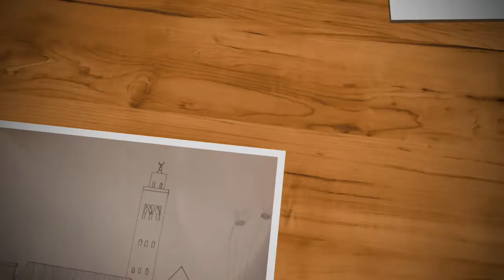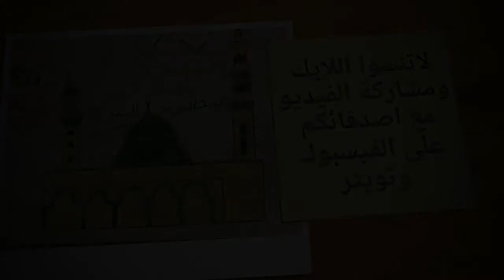atilmid dessins des ėlèves en classe